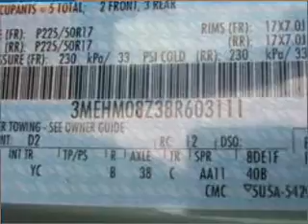2008 Mercury Milan - Westborough MA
Year: 2008
Make: Mercury
Model: Milan
Trim: I4 Premier
Engine: 2.3 liter inline 4 cylinder 16 valve
Transmission: Automatic
Color: Green
Mileage: 32778
Address:
310 Turnpike Road Route 9